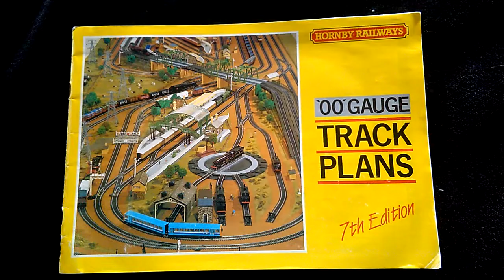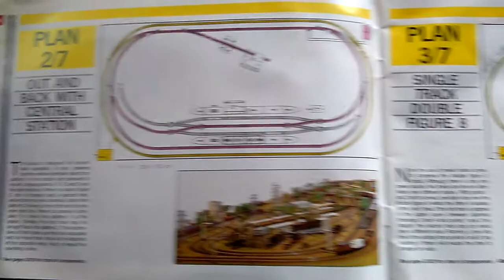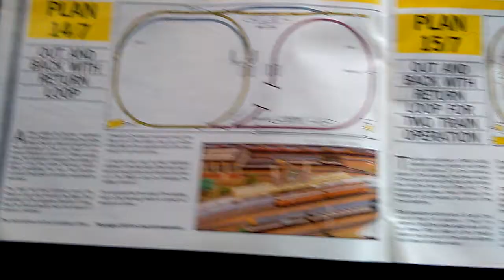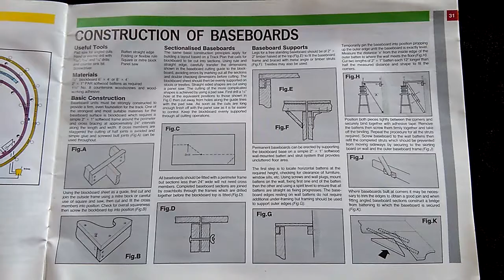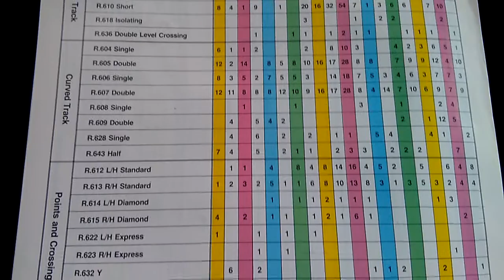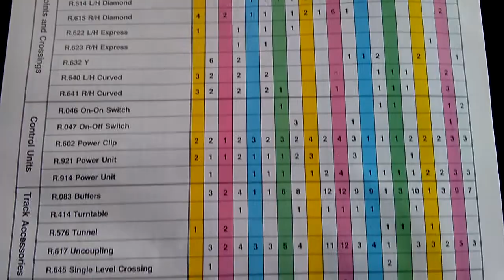Hornby Track Plans book 7th Edition (1988)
I finally managed to grab a Hornby track plans book from 1988 on eBay after I found one on Buy it Now, as I kept losing out on the ones on auction. I was after this particular edition, not only to accompany my Hornby 1988 catalogue, but also because of the big layout being one of the track plans that I liked, although this big layout would become more detailed in the later editions, which I'm hoping to get in the future.